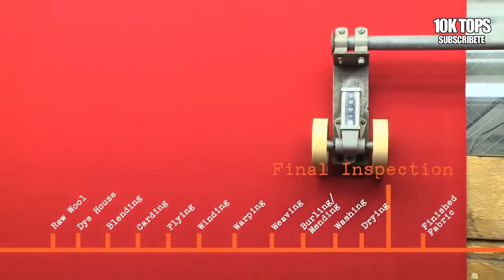Desde dentro | Como se produce la LANA 🐑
la fabricacion paso a paso de la lana que todos utilizamos para vestirnos dia tras dia. veras de una forma detallada como es la produccion de la mejor lana del mundo. Esto y más encontraras en nuestro canal 10K TOPS  ¡Disfrutalo! y nos vemos pronto

a tela es un recurso que es utilizado para producir toda la ropa de la población, ofreciendo una gran diversidad de prendas que van desde la interior hasta playeras y suéteres. Una de las principales fuentes de hilo es obtenido de la lana de las ovejas.

A raíz de esto, alguna vez te has preguntado ¿Cómo es su proceso de fabricación? El día de hoy te mostrare desde el momento que se extrae la lana, hasta el punto en que esta lista para poder usarla.

Comencemos.

El proceso de la lana se puede realizar de dos maneras, una es artesanal, la cual tiene un mayor contacto con el factor humano, solo que la principal desventaja es el tiempo. Por otra parte, se encuentra el proceso de manera industrial, mismo que, incluye maquinaria especializada para realizar cada uno de los procesos y así acortar considerablemente el tiempo de producción.
En esta ocasión yo te hablaré sobre el último proceso mencionado.

El primer paso es la esquila de la oveja, en el que gracias a unas rasuradoras especializadas se retira la lana de este animal sin dañarlo.

Posteriormente, es lavado y secado de manera minuciosa para tener la lana completamente limpia y así llevarla al siguiente paso que es el escarmenado de la lana, que consiste en estirar los fragmentos de esta, separando cuidadosamente las fibras sin que se corten, con el objetivo de obtener una textura suave, y un peso liviano.

Después, se realiza el hilado de la lana, que es solo y simplemente torcer las fibras de esta, para así obtener el grosor del hilo deseado.

Continuando con el proceso, se toma la lana hilada, para crear una madeja, que es cuando esta se encuentra recogida en vueltas uniformes, para así su fácil manejo. Es importante destacar que, en algunas industrias más automatizadas, generan rollos de hilo.
Una vez que se encuentra este en madeja, es teñido dependiendo el color deseado, no obstante, de igual manera algunas industrias aplican el color desde el momento en el que es lavada y secada la lana.

Al terminar esto, se genera el tejido de la lana, en donde el hilo, es transformado en tela gracias a una máquina que facilita el trabajo.
Para finalizar el proceso, se hace una revisión sobre el acabado de la tela, y esta es acomodada a manera de que sea posteriormente empaquetada y distribuida.

En algunas ocasiones, se utilizan más o menos máquinas, debido a que el proceso de la lana puede variar dependiendo de la empresa, por otra parte, existen fabricas que tiene la maquinaria necesaria para poder realizar este laborioso trabajo, con poca interacción humana.